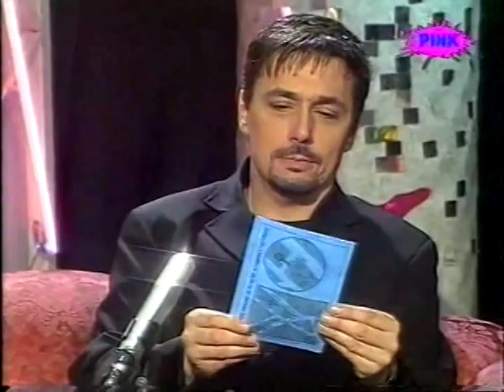Leontina, Keba, Manda - Maksovizija - (RTV Pink 1998)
Copyright: RTV Pink & Leontina Vukomanovic

Video: RTV Pink